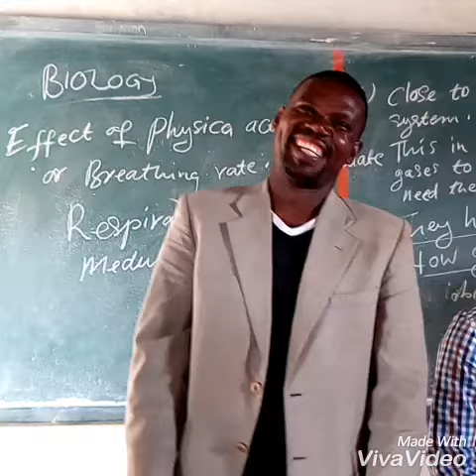Women And Youths Of Zone 92 In Ward 10 Gathered For A Meeting About Their Empowerment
Story By Maurice J. Zulu